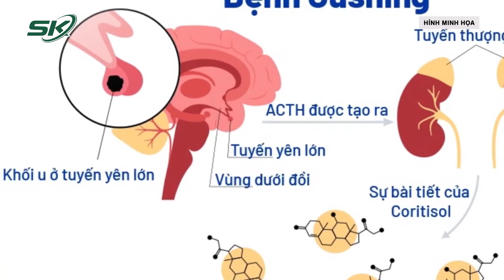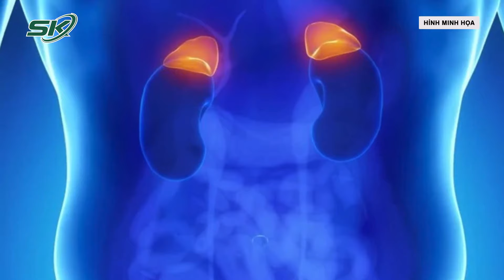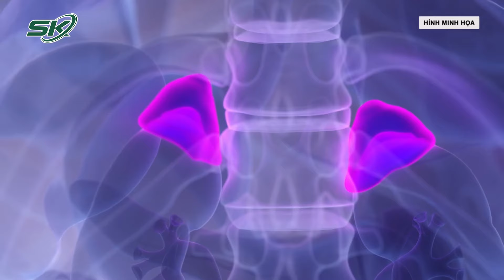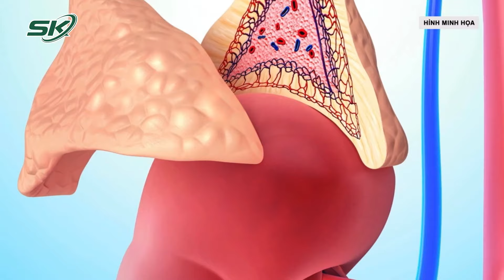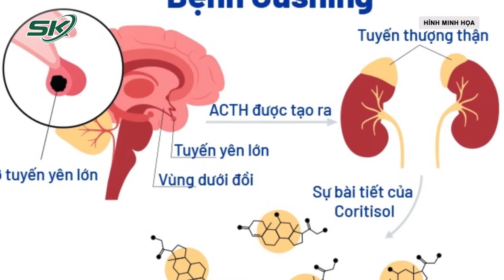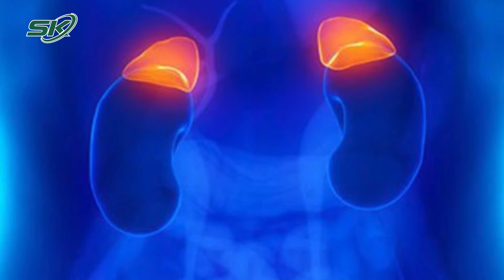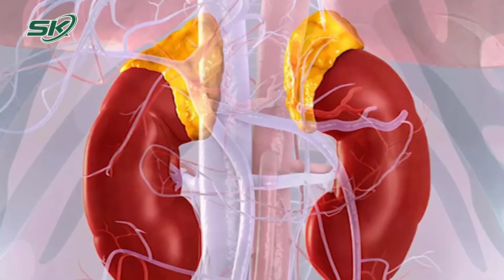Lạm Dụng Thuốc Corticoid Giảm Đau Khiến Suy Tuyến Thượng Thận | SKĐS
SKĐS | Một người đàn ông tên T, 60 tuổi, nhập viện trong tình trạng chân phải nhiễm trùng, mắc hội chứng Cushing, suy tuyến thượng thận cấp.
Khai thác tiền sử được biết 6 năm trước ông T bị viêm xương khớp, đau nhức đầu gối và mắt cá chân. Đi khám ba lần nhưng bệnh không khỏi hẳn, ông mua thuốc giảm đau của một người trong xóm, tự tăng liều mỗi khi đau nhiều hơn.

Mời quý vị và các bạn xem thêm: 1 Tuần Chán Ăn, Sụt 4kg, Đi Khám Bất Ngờ Phát Hiện Mắc 2 Loại Ung Thư | SKĐS